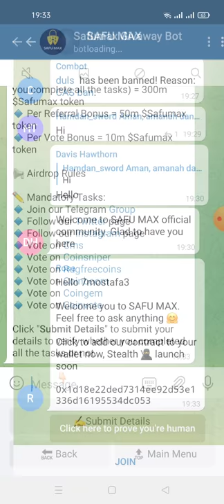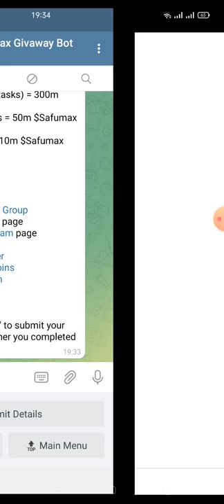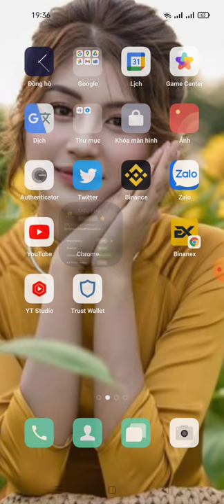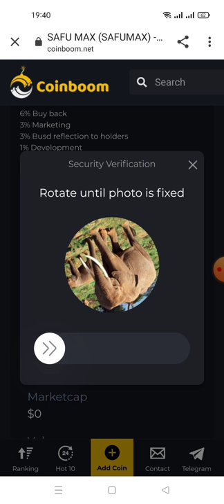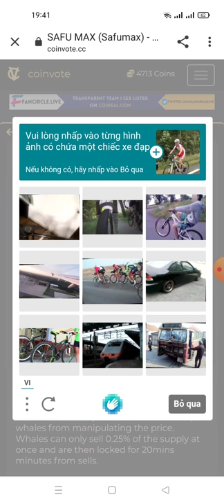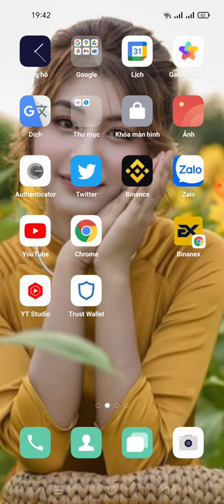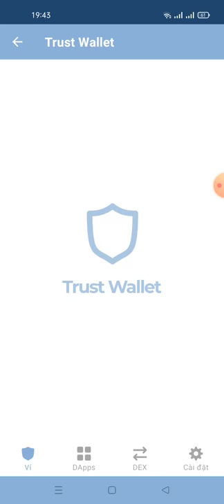hướng dẫn nhận300m $Safumax token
💥 Congratulations, Mmo

🎉 Share this link to your friends and earn 50m $Safumax token worth for each referral.

❗️IMPORTANT: You get a reward only if your referrals have completed mandatory tasks.